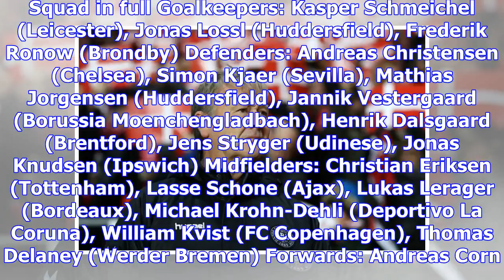The Danish World Cup squad in the biography - including form guides and star players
"We will be a danger to all teams because of him," said Denmark coach Age Hareide, remarking on the ...